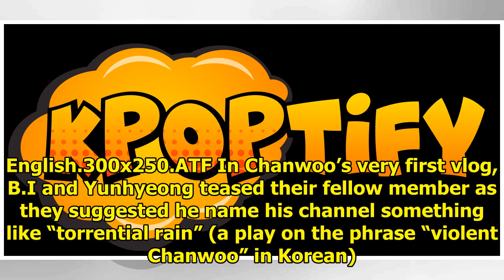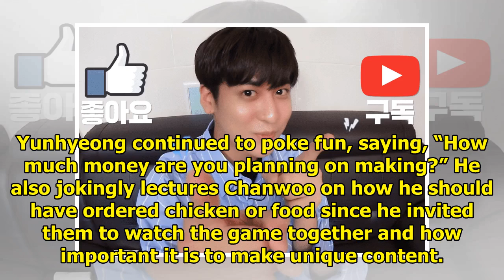iKON's Chanwoo Opens Own YouTube Channel + Endures Members' Playful Teasing In 1st Vlog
Display. Sharethrough. Soompi.1x1 iKON’s Chanwoo has started his very own YouTube channel! See Also:...